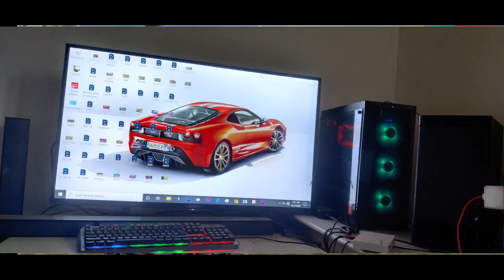Life of RunOutArun || My room tour updates || Free fire tricks Tamil || Run Gaming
Follow our nimo tv free fire live